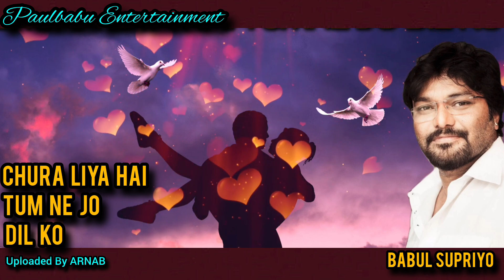Chura Liya Hai Tum Ne Ji Dil Ko/ Babul Supriyo/ Paulbabu Entertainment